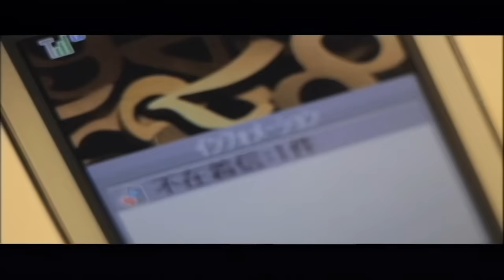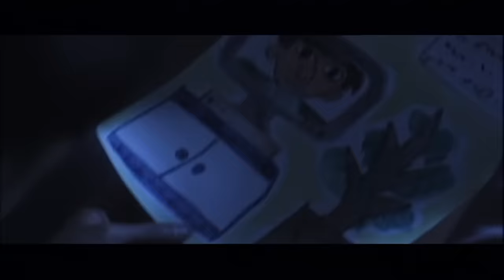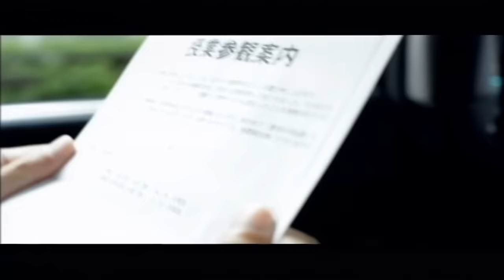FUNKY MONKEY BABYS 「ヒーロー」